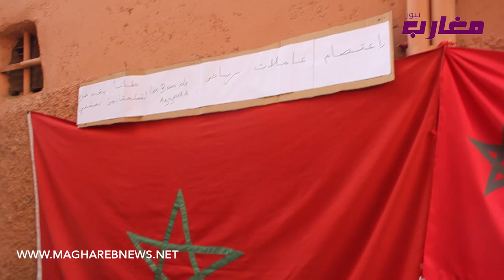عاملات رياض سياحي بمراكش يعتصمون بعد طردهم التعسفي من طرف اسبانية صاحبة الرياض